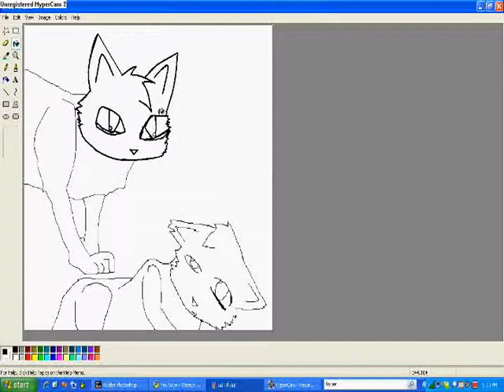Yellowfangs Death Request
uggg. i finally got to use the computer that hasa workin hyper cam!